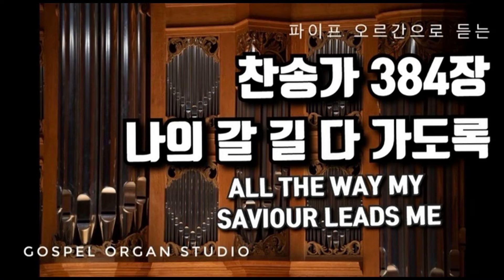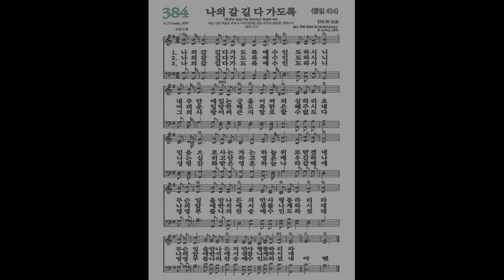[새찬송가] 384장 나의 갈 길 다가도록ㅣ 찬송가 파이프 오르간 반주